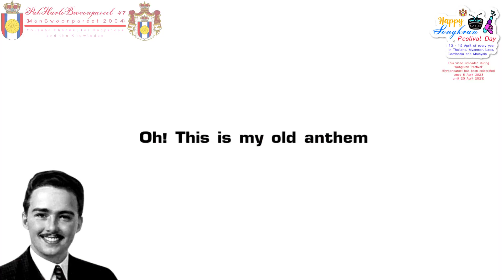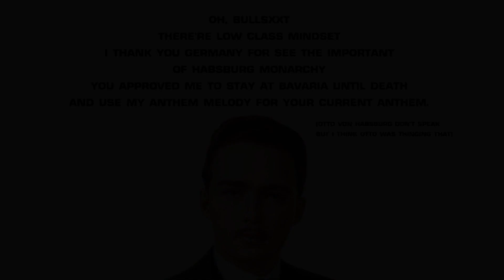National Anthem of Germany : Deutschlandlied (Third Stanza) [With Lyrics]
*If this video to 2K viewer, I'll upload full version

Information from : English and Thai Wikipedia

{German/Deutsch}
Das Lied der Deutschen, auch Deutschlandlied genannt, wurde von August Heinrich Hoffmann von Fallersleben am 26. August 1841 auf Helgoland gedichtet.

Der konkrete Anlass für Hoffmann, das Lied zu verfassen, waren französische Gebietsansprüche auf das Rheinland in der Rheinkrise. Diese Ansprüche wies er mit dem Lied zurück, wie es auch mit anderen deutschen Rheinliedern dieser Zeit geschah. Er ergänzte dies mit weiteren Gedanken, vor allem mit dem der deutschen Einigkeit, die allein die Voraussetzung für Abwehr feindlicher Angriffe jeder Größenordnung bieten könne (erste Strophe). Der Dichter schuf sein Werk ausdrücklich zur Melodie der alten Kaiserhymne Gott erhalte Franz, den Kaiser von Joseph Haydn (1797). Das Lied entstand auf einer Reise Hoffmanns auf die Insel Helgoland, damals britische Kronkolonie. Für lange Zeit war es jedoch nur eines der vielen Lieder der deutschen Nationalbewegung.

Nach 1945 kam es zu Diskussionen über die weitere Verwendung des Liedes, bis 1952 ein offizieller Briefwechsel zwischen Bundespräsident Theodor Heuss (FDP), der sich zunächst für eine neue deutsche Nationalhymne eingesetzt hatte, und Bundeskanzler Konrad Adenauer (CDU) dahingehend entschied, dass Das Lied der Deutschen insgesamt die Nationalhymne blieb, zu offiziellen Anlässen jedoch nur die dritte Strophe gesungen werden sollte.

{English}
The "Deutschlandlied" ("Song of Germany"), officially titled "Das Lied der Deutschen" (German: [das ˌliːt dɛːʁ ˈdɔʏtʃn̩]; "The Song of the Germans"), has been the national anthem of Germany either wholly or in part since 1922, except for a seven-year gap following World War II in West Germany. In East Germany, the national anthem was "Auferstanden aus Ruinen" ("Risen from Ruins") between 1949 and 1990.

The music is the hymn "Gott erhalte Franz den Kaiser", written in 1797 by the Austrian composer Joseph Haydn as an anthem for the birthday of Francis II, Emperor of the Holy Roman Empire and later of Austria. In 1841, the German linguist and poet August Heinrich Hoffmann von Fallersleben wrote the lyrics of "Das Lied der Deutschen" as a new text for that music, counterposing the national unification of Germany to the eulogy of a monarch: lyrics that were considered revolutionary at the time.

The "Deutschlandlied" was adopted as the national anthem of Germany in 1922, during the Weimar Republic, to which all three stanzas were used. West Germany retained it as its official national anthem in 1952, with only the third stanza sung on official occasions. After German reunification in 1990, in 1991 only the third stanza was reconfirmed as the national anthem. It is discouraged, although not illegal, to perform the first stanza (or to some degree, the second), due to association with the Nazi regime or previous nationalist sentiment.

{Thai/ไทย}
ด็อยทช์ลันท์ลีท (Deutschlandlied แปลว่า "เพลงเยอรมนี") หรือชื่ออย่างเป็นทางการคือ ดัสลีทแดร์ด็อยท์เชิน (Das Lied der Deutschen , แปลว่า "เพลงแห่งเยอรมัน") สำหรับในต่างประเทศในบางครั้งจะรู้จักกันในชื่อ "เยอรมันเหนือทุกสรรพสิ่ง" (Deutschland über alles) เป็นเพลงชาติของเยอรมนีมาตั้งแต่ ค.ศ. 1922 สำหรับในประเทศเยอรมนีตะวันออก เพลงชาติของประเทศนี้คือ เอาฟ์แอร์ชตันเดินเอาส์รูอีเนิน (Auferstanden aus Ruinen, แปลว่า "ฟื้นฟูขึ้นจากซากปรักหักพัง")

ทำนองของเพลงนี้ประพันธ์โดยโยเซ็ฟ ไฮเดิน เมื่อปี ค.ศ. 1797 ในโอกาสเฉลิมพระชนมพรรษาของจักรพรรดิฟรันซ์ที่ 2 แห่งโรมันอันศักดิ์สิทธิ์ ตั้งแต่นั้นมาทำนองนี้ก็ถูกใช้เป็นเพลงชาติของจักรวรรดิออสเตรีย ต่อมาในปี ค.ศ. 1841 เอากุสท์ ไฮน์ริช ฮ็อฟมัน ฟ็อน ฟัลเลิร์สเลเบิน นักภาษาศาสตร์และกวีชาวเยอรมัน ได้ประพันธ์บทร้องชื่อ "ดัสลีทแดร์ด็อยท์เชิน" ตามทำนองเพลงของไฮเดิน เนื้อเพลงดังกล่าวถือได้ว่ามีลักษณะเนื้อหาเชิงปฏิวัติในขณะนั้น

"ดัสลีทแดร์ด็อยท์เชิน" ได้รับเลือกให้ใช้เป็นเพลงชาติเยอรมนีเมื่อ ค.ศ. 1922 ในสมัยสาธารณรัฐไวมาร์ ในปี ค.ศ. 1952 ประเทศเยอรมนีตะวันตกก็ได้รับเอาเพลงนี้ใช้เป็นเพลงชาติในชื่อ "ด็อยทช์ลันท์ลีท" โดยขับร้องเฉพาะบทร้องบทที่หนึ่งเท่านั้นในโอกาสที่เป็นทางการ ต่อมาหลังการรวมชาติเยอรมนีในปี ค.ศ. 1991 เพลงนี้ก็ได้กลายเพลงชาติเยอรมนีอย่างสมบูรณ์ โดยใช้เฉพาะบทร้องบทที่ 3 เป็นเนื้อร้องเพลงชาติอย่างเป็นทางการ

PakHartoBwoonpareet 47 (ManBwoonpareet 2004) "YouTube Channel for Happiness and Knowledge